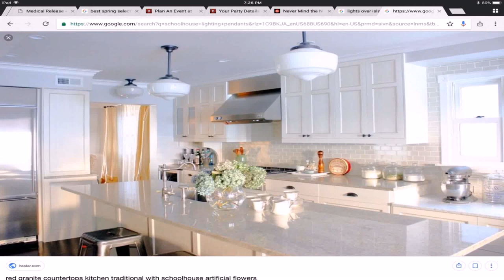White Kitchen Cabinets With Backsplash